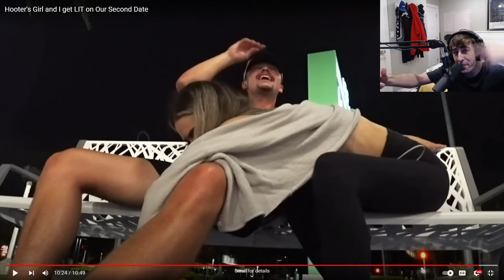Hooter's Girl and I get LIT on Our Second Date